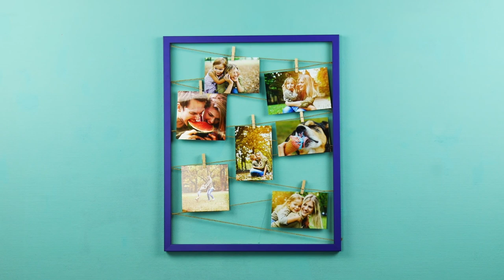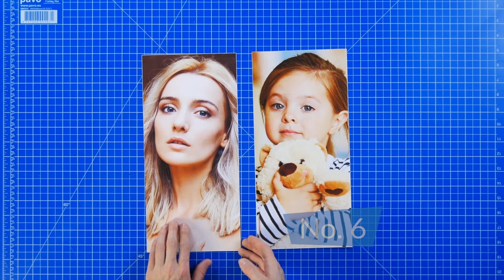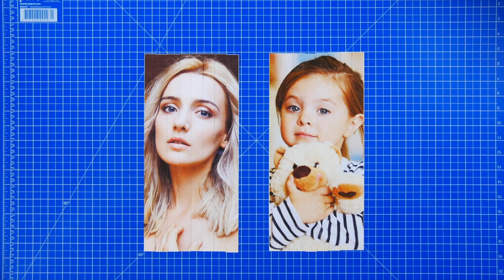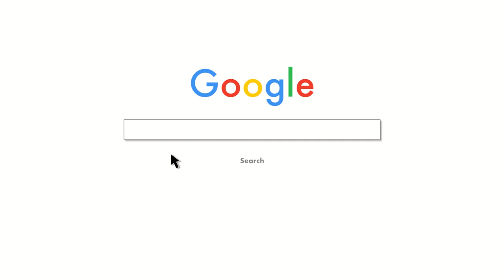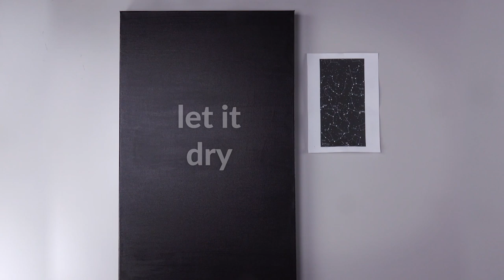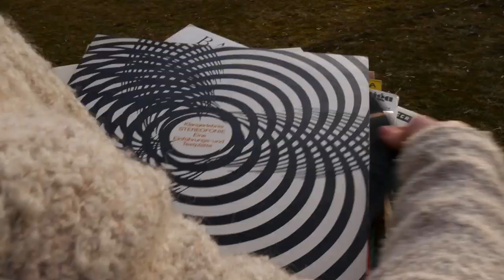10 Ideas That Will Have Your Guests Staring At The Wall (In A Good Way!)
10 Homemade Wall Decorations To Spruce Up Your Home | You're scrolling through Instagram, and all your favorite influencers live in beautiful homes, their interior design game is on point, and they seem to know exactly what to hang on their walls to tie a room together. And then you look at your walls, and they're completely bare. Or you do have wall decorations, but you want to give your walls a little makeover. Well, you've come to the right place. We've come up with 10 nifty ideas that'll perk up your walls in no time at all!

1. Wooden Coat Rack

The days are getting shorter and colder and you increasingly spend more of your free time inside than outside. This cozy idea will help you stave off boredom and create something practical at the same time. You can't help but admire something you've made with your own hands, and what's more, it's something sustainable you can use too!

2. Cherry Blossom Painting

Delicate pink blossoms on dark branches on a white background: the motif of Japanese cherry blossoms is just as popular now as it ever was. If you feel moved to walk through a perfumed sea of flowers and also want to create a tasteful work of art for your home, then you're in the right place!

3.–4. Picture Frame Crafts

Who says picture frames are just for pictures? Not us! Picture frames of every size and shape can be found in the homes of most people, but if you're only using them to actually frame photos, then you're not realizing their true potential. Here are some picture-perfect ways to turn ordinary picture frames into so much more.

5. Fork Coat Rack

Knives, forks, scissors — these are all things you want to keep out the reach of small children. But with a little bit of effort, you can turn sharp things that children shouldn't touch into a unique piece of homemade furniture — well, when it comes to the forks anyway. See for yourself how to craft some cutlery into a coat rack!

6. Optical Illusion Photo

It's all a matter of perspective — is the glass half full or half empty? Is someone running down the hill or up the hill? The picture seen here also plays off this concept — depending on the angle, you see either a young woman or a little girl. Learn how to make your own two-sided picture so you can impress your friends with this nifty optical illusion, and it also makes for a great homemade gift!

7. DIY Shelf Unit

As beautiful and simple as ready-made shelves from furniture or DIY stores can be, they often come with the disadvantage that you can't flexibly arrange them. In most cases, you can't even change the distance between the shelves. In contrast, we're going to show you how to build and customize the following set of shelves to meet your needs at home!

8. Constellation Wall Hanging

"I own the stars because nobody before me ever thought of owning them." That's according to the title character of the classic children's book, "The Little Prince." In the following DIY project, you can own the stars in a small way — and brush up on your home improvement skills — by taking inspiration from the heavens and hanging it on your wall.

9. Wine Cork Board

If you and your friends are the kind of people who enjoy a bottle of wine from time to time and love DIY projects, then this is the home decor craft for you! Plus, you'll finally be able to make use of all the empties you have lying around – talk about a win-win situation!

10. Vinyl Record Clock

Before the invention of music streaming and CDs, the record player was the best way to play all of your favorite tunes. After disappearing into obscurity, some vinyl records have recently regained a fair amount of popularity as highly sought-after collectors' items. But if you happen to find any old records lying around in your grandparents' basement that have been rendered useless due to damage, we recommend transforming them into this cool decorative item!